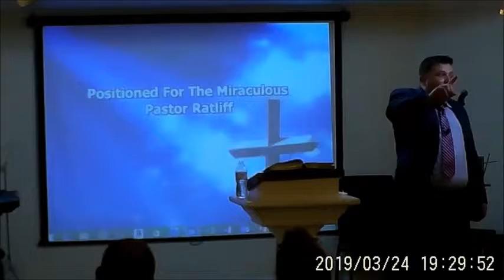03/24/2019 "Positioned for the Miraculous" Bro John Ratliff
Bro. John Ratliff preaching a message entitled "Positioned for the Miraculous" at CTC Belton on 03/24/2019.